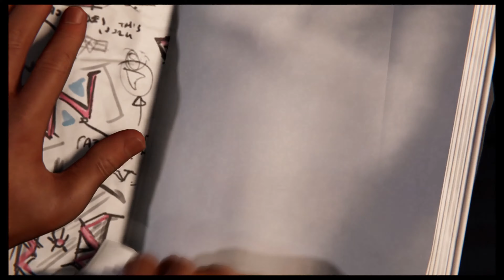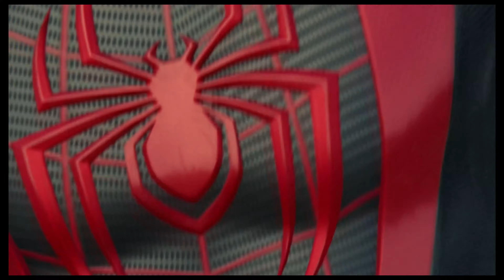Spider Man Miles Morales: I WAS RIGHT!